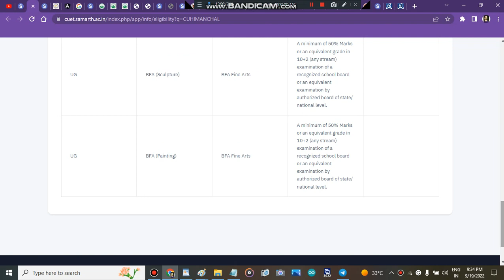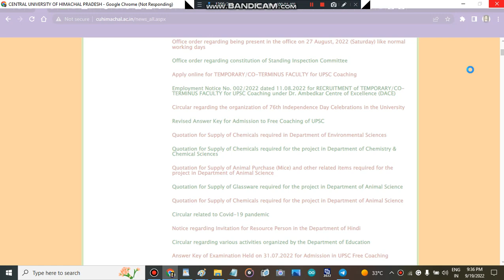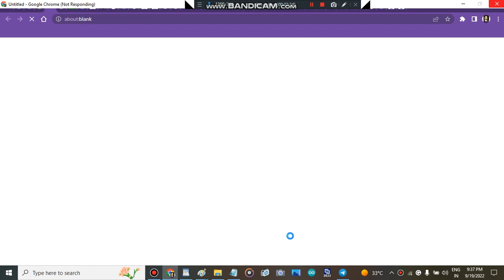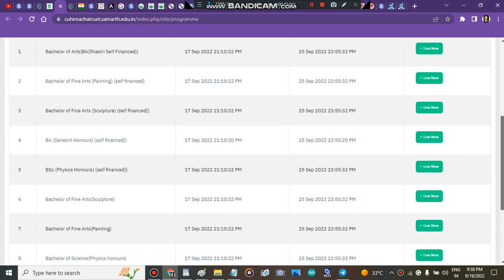central university of himachal Pradesh Counselling Registration Start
" central university of HimachalPradesh counselling portal start"
" cu HimachalPradesh counselling portal strat 2022"
" cu HimachalPradesh counselling portal start"
" central university of HimachalPradesh counselling portal "

" central university of HimachalPradesh subject wise cutoff"
" central university of HimachalPradesh how to fill admission form"
" how to get admission in central university of HimachalPradesh after cuet marks"
" all about central university of HimachalPradesh"

" how to fill central university of HimachalPradesh application form"
" central university of HimachalPradesh application form"
" cu HimachalPradesh counselling process 2022"
" cu HimachalPradesh admisison process 2022"
" central university of HimachalPradesh"
" cu HimachalPradesh counselling registration 2022"
" cu HimachalPradesh admisisons 2022"
" cu HimachalPradesh"